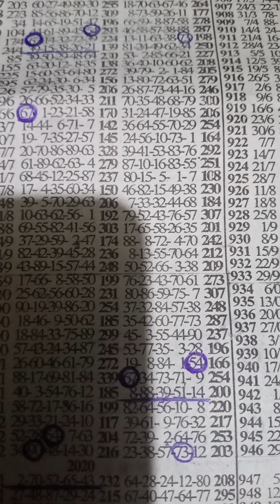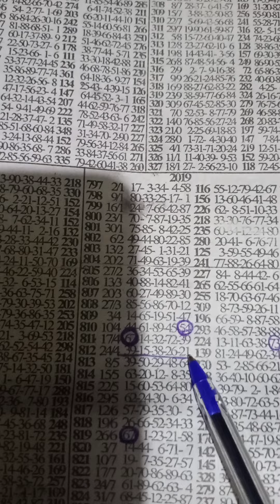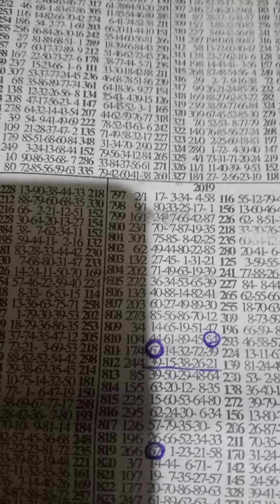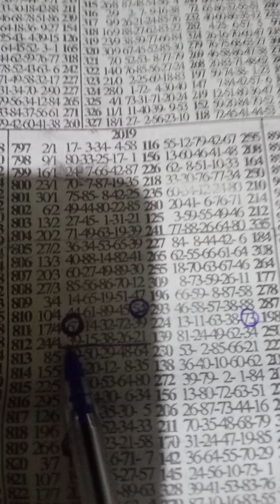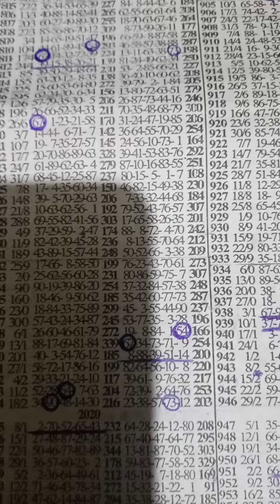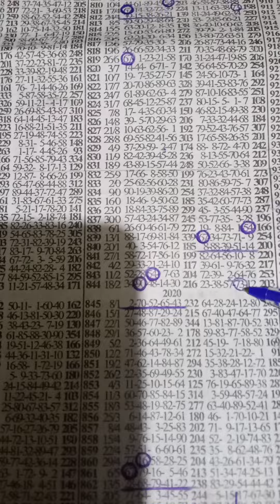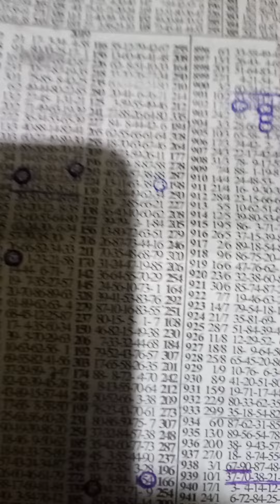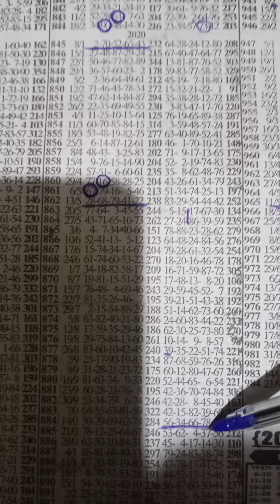MID WEEK IS HERE AGAIN 💰💰💰 TAKE YOUR MONEY 💰 BAG 💼 🔥💰💼 let’s cash out